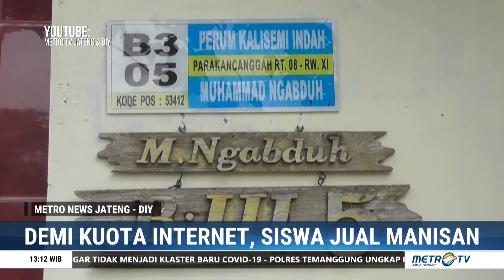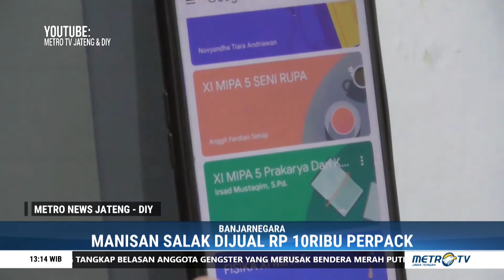Jual Manisan Salak Demi Kuota Internet